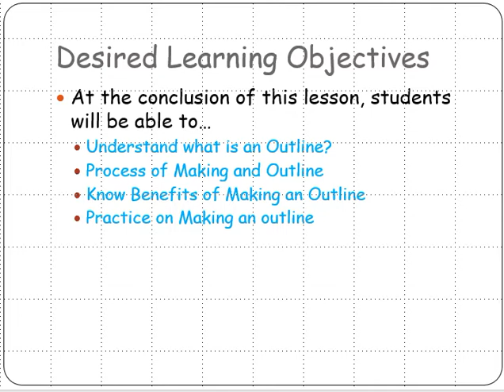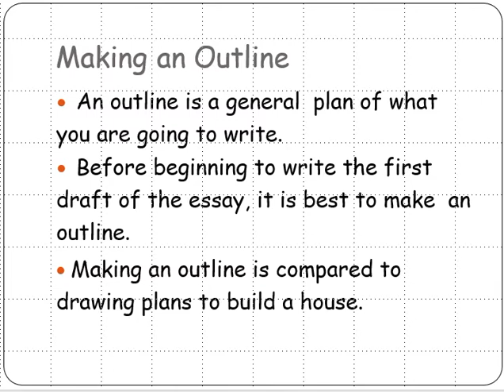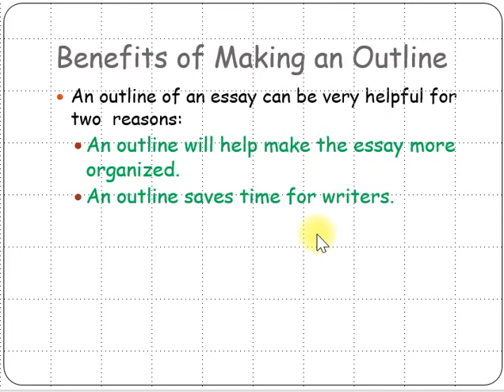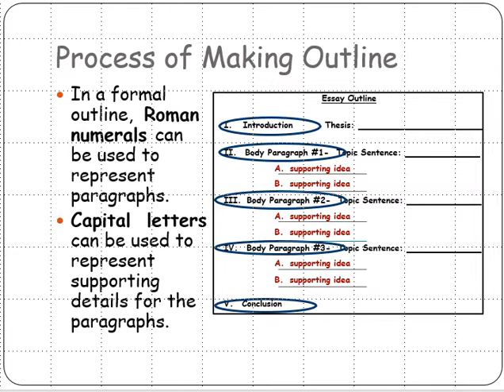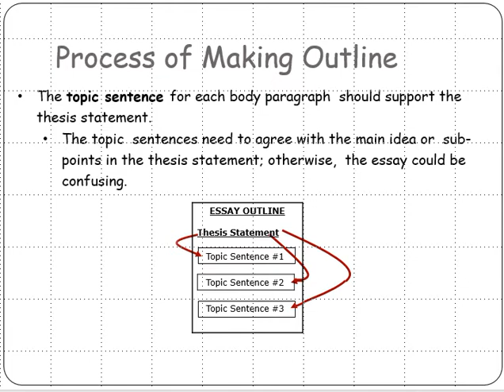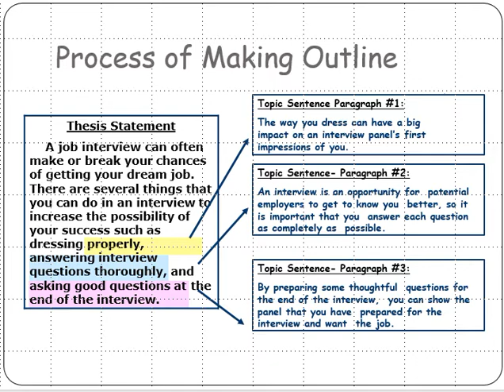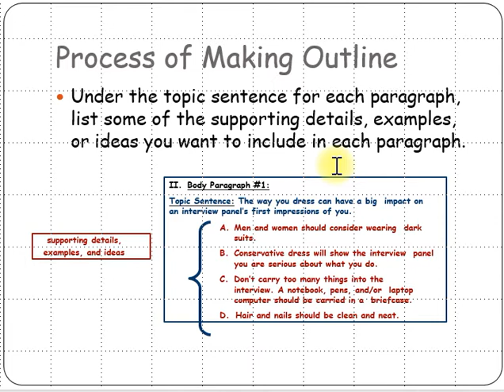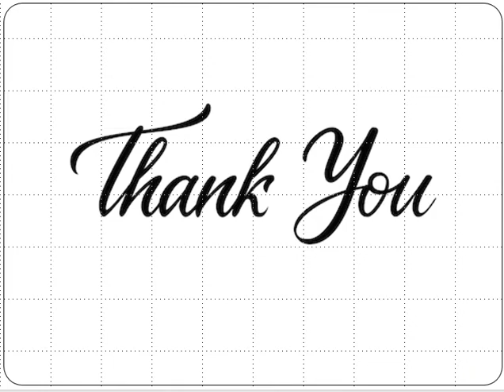Essay Writing | Making an Outline | Atta Ur Rahman Jadoon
Urdu / Hindi